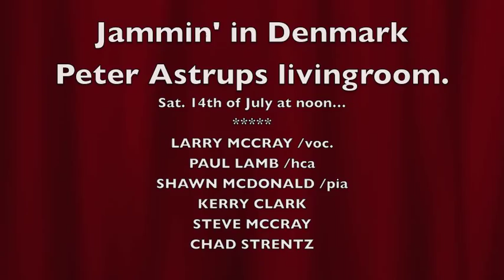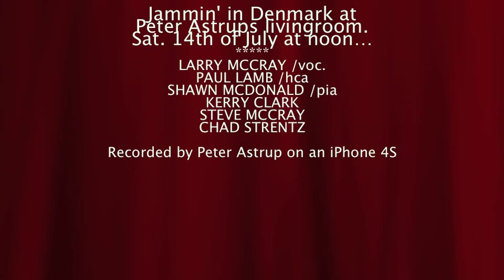Larry McCray, Shawn McDonald & Paul Lamb jammin' in my livingroom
Jammin' in Denmark at Peter Astrups livingroom.
Sat. 14th of July at noon...
LARRY MCCRAY /voc.
PAUL LAMB /hca
SHAWN MCDONALD /pia
KERRY CLARK
STEVE MCCRAY
CHAD STRENTZ

Recorded by Peter Astrup on an iPhone 4S